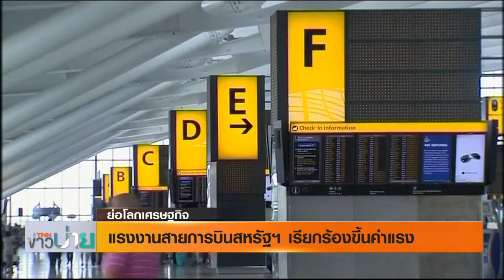รายการ ย่อโลกเศรษฐกิจ - แรงงานสายการบินสหรัฐฯ เรียกร้องขึ้นค่าแรง